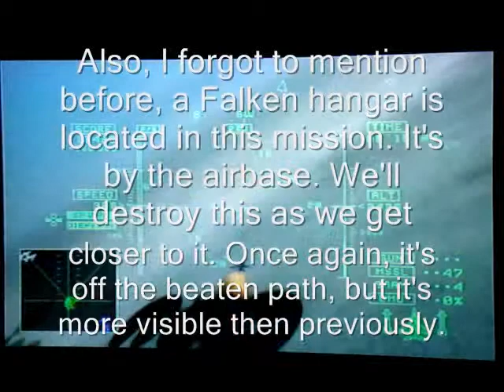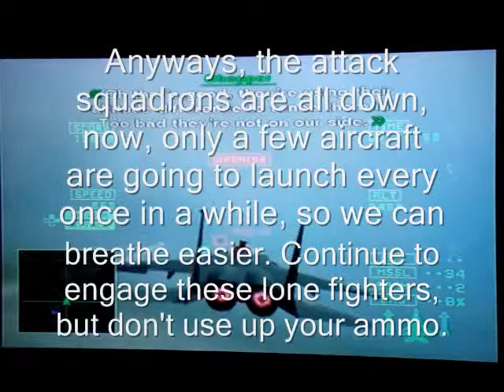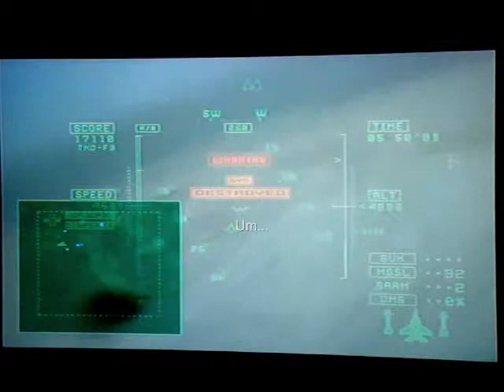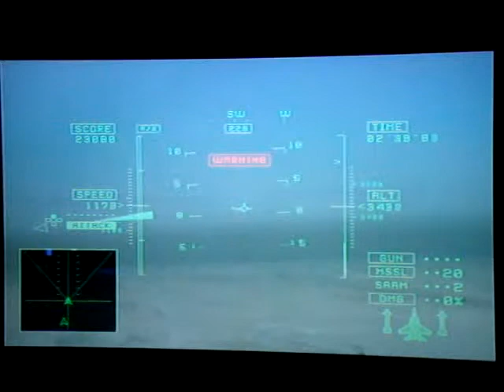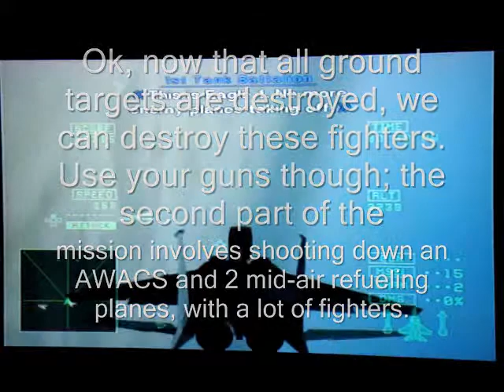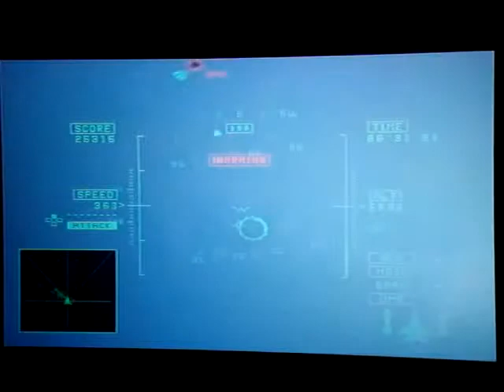Ace Combat 5 walkthrough Mission 16A Desert Arrow part 2 of 3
Well, things are heating up, aren't they?